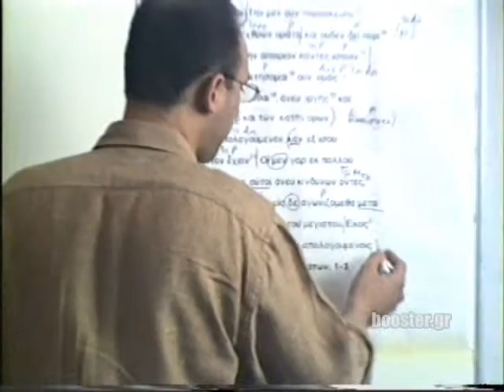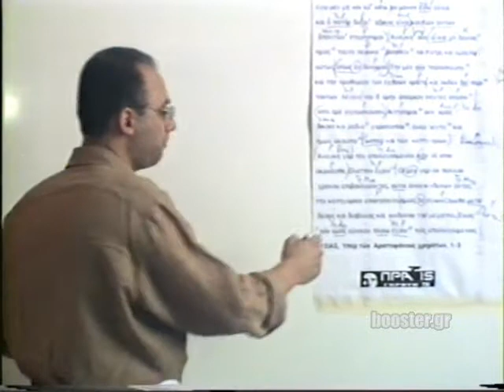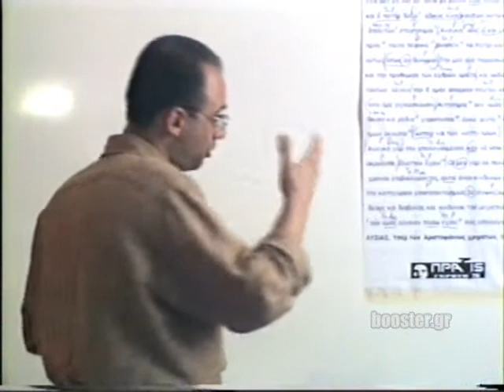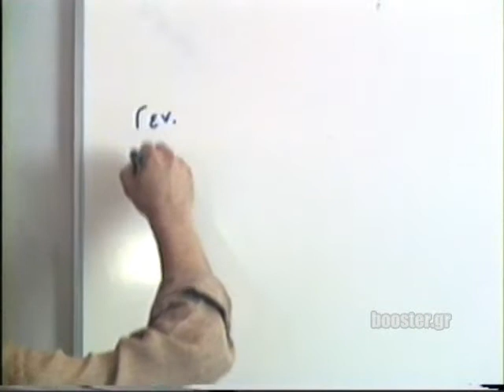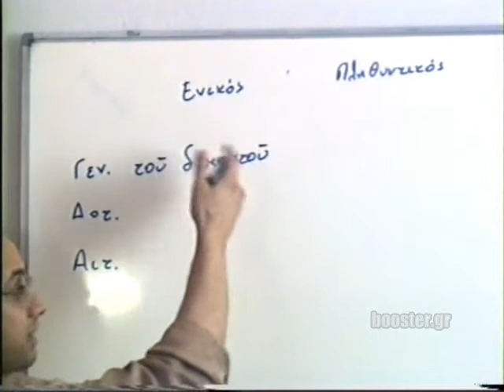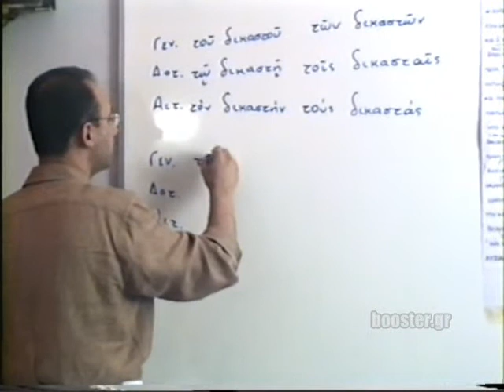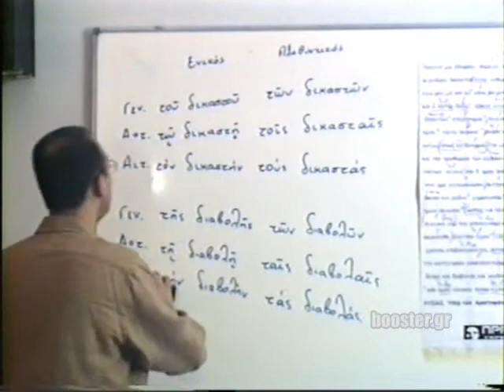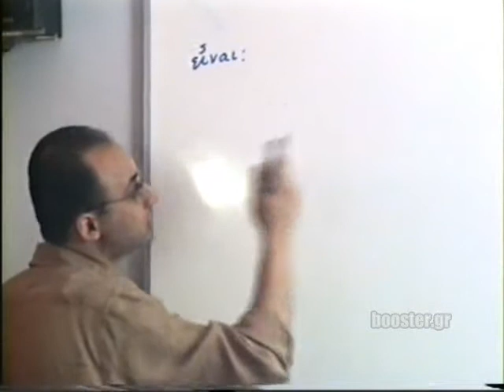Β' Λυκείου Αρχαία Άγνωστο κείμενο 1 μάθημα 5 (παλαιά VHS κασέτα)